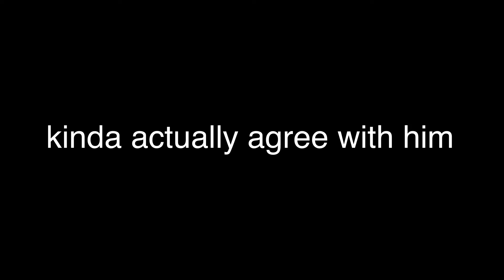what squidward really meant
he didn't mean what you think